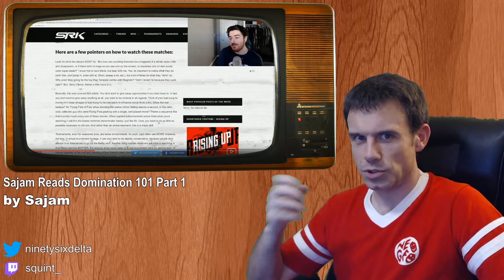Fighting Games Lesson 05: You Can Lead a Scrub to Water...